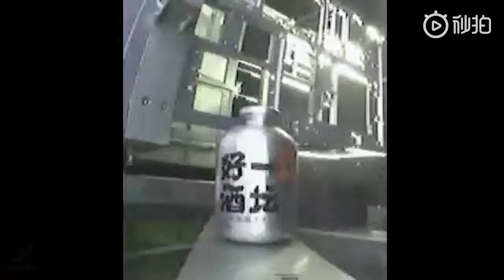Rakaman kamera pada roket ketika pelancaran sulung roket Hyperbola-1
Sebuah roket Hyperbola-1 (SQX-1 Y1) telah dilancarkan dari Jiuquan Satellite Launch Center, China, membawa beberapa muatan ke orbit rendah Bumi berketinggian kira-kira 300 km. Pelancaran telah dilakukan pada Khamis, 25 Julai 2019, 13:00 waktu Malaysia dan tempatan.

Pelancaran ini merupakan pelancaran ke orbit pertama yang berjaya dilakukan oleh syarikat swasta China. Roket Hyperbola-1 dibangunkan oleh syarikat Intersetallar Glory Space Technology atau iSpace.

Pelancaran ini dilaporkan telah meletakkan 2 satelit di orbit. Salah satu muatan pelancaran tersebut adalah satelit radio amatur CAS-7B. Setakat ini, 1 objek telah dikatelogkan dari pelancaran tersebut (2019-043A / 44443: 229 km x 280 km, 42.72º).